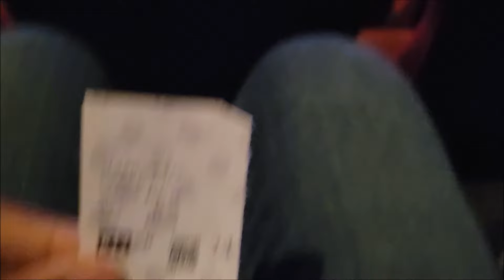Terrifier 3 REVIEW | CHRISTMAS IS RUINED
A non-spoiler, family friendly Christmas Miracle review of Terrifier 3.